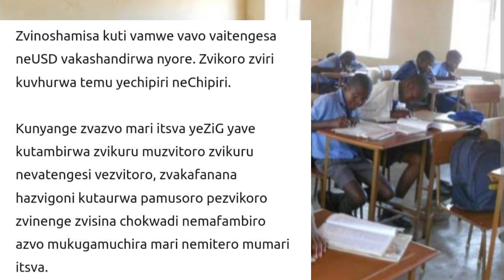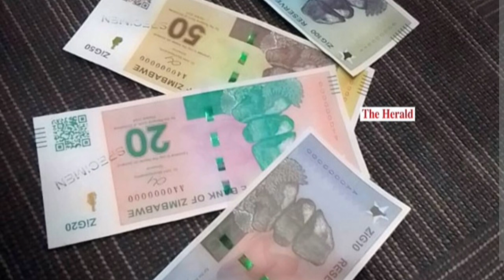HEZVO MANICALAND YOJAMUKIRA MNANGAGWA 😳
Watch this shocking video as Hezvo Manicaland exposes the truth about Mnangagwa. Stay informed with the latest news from Zimbabwe on ZTN and SABC News. Don't miss out on this eye-opening report! 😳
Tune in to watch the latest shocking news from Manicaland as Hezvo discusses the surprising events involving Mnangagwa. Don't miss out on this update! SABCNews ZTNNews HezvoManicaland MnangagwaIn this shocking video, we'll discuss the latest news about Hezvo Manicaland and his comments on Mnangagwa. sabcnews ztnnews hezvomnangagwa 😳HEZVO MANICALAND YOJAMUKIRA MNANGAGWA 😳nelsonchamisa cccZimbabwe godisinit mnangagwa zimbabwe zanupf emmerson news nelson zanupf zimbabweelections emmersonmnangagwa zimbabweelections2023 byelection2023 tendaibiti CHAMISA HAASI KUTYA ZVAITWA NACHAMISA HAASI KUTYA ZVAITWA NA TSHABANGUCHAMISA HAASI KUTYA ZVAITWA NA TSHABANGU PANECHAMISA HAASI KUTYA ZVAITWA NA TSHABANGU PANE PAAKUTYA ZVAITWA NA TSHABANGU PANE PAAKATAIKAKUTYA ZVAITWA NA TSHABANGU PANE PAAKATAIKA 😳 CCC CHAMISA ATAURA KUTI AVE KUPINDA PACHIGARO 😳CCC CHAMISA ATAURA KUTI AVE KUPINDA 😳ed mnangagwaZim New Live YTSccc chamisa yaita report on zimbabweSADC YAZOSVIKA, SECRETARY SERIOUS ABOUT RE ELECTIO elections,pabooster tvccc chamisasadc yati fresh electionsrumbidzai tvccc chamisa avhundutsa zanuzbc newstaffy themansadc reportSadc on zim election Sadc reportzbcTaffy ThemanSadc yati ngapinde mukomanaSadc yaramba kuti mnangagwa apinde pahuchairmanSabc😳Zbc newsZim News Live YTSkulliant tvIZVI NDOZVAPA CHAMISAIZVI NDOZVAPA CHAMISA MUKANAIZVI NDOZVAPA CHAMISA MUKANA WEKUPINDAIZVI NDOZVAPA CHAMISA MUKANA WEKUPINDA 😳CCC YAWANA MUKANAED MNANGAGWAMUKADZI WACHIWENGA😳CCC CHAMISA YAITANHEMHA DZA TSHABANGUCCC AMOS CHIBAYA AZOPEDZERACCC AMOS CHIBAYA AZOPEDZERA TSHABANGUCCC AMOS CCC AMOS CHIBAYA AZOPEDZERA TSHABANGUsengezo tshabanguCHABVONDOKA KU ZANU,CCC YANUNURA VANHUCCC YANUNURA VANHU FROM ZANUMA MP E ZANU PF AKUTOFUNGACHAMISA ASIMBISACHAMISA ASIMBISA CCCChamisa latestEd mnangagwaSadc final reportNHEMHA DZA TSHABANGU DZABUDITSWA PACHENA NE CCC 😳Chabvondoka ku zanu pf SADC yati fresh electionsCCC CHAMISACCC CHAMISA APIHWACCC CHAMISA APIHWA MUKANA CCC YAJAMUKACCC FADZAI MAHERECCC FADZAI MAHERE AZOWUDZALEGEND JOB SIKHALA ASIMUDZIRWAMAPURISA CHOKWADI CHINORWADZA 😳NewsSADC on zimztn newssadc on zim elections nelson chamisaFadzai mahere akandwa panze pe parliament nepoliceMapurisa akanda mamp e ccc panzeCcc chamisaGAMBAKWE MEDIAHStvLive ZimKulliant TvMBIRE TVPaBooster TvRumbidzai TvTshabangu interviewZbcZim newsZanu PfZimbabwe by elections 2023 resultsZimbabwe newsZtn newssabc newssadcsengezotshabanguzanu pfzim news live ytsNYAYA YE SADC FINAL REPORT PATABLE 😳tshabanguTSHABANGUCCC chamisaZtvZimbabwe by elections todayCCC yave ne moto mubhurugwaSadc on zimtshabanguCCC YAPINZA ZANU PF CHANDO 😳Chamisaalso watch these videos elections,zimbabwe elections 2023,zimbabwe elections 2023 live,zimbabwe elections 2023 latest news,zimbabwe elections 2023 date,zimbabwe elections 2023 latest,zimbabwe elections 2023 live updates,zimbabwe elections latest,zimbabwe elections live,zimbabwe elections 2023 live results,zimbabwe elections prophecy,zimbabwe elections announcement,zimbabwe elections and sadc,zimbabwe elections analysis,zimbabwe elections announcement live,zimbabwe elections al jazeera,zimbabwe elections analysis today,zimbabwe elections announcement 2023,zimbabwe elections 2023 al jazeera,zimbabwe after elections,zim elections announcement,al jazeera zimbabwe elections,au report on zimbabwe elections 2023,au on zimbabwe elections,afrobarometer zimbabwe elections 2023,about zimbabwe elections,au report on zimbabwe elections,african union on zimbabwe elections,aljazeera live tv news english zimbabwe elections,anc on zimbabwe elections,america on zimbabwe elections,zimbabwe elections bbc,zimbabwe elections bbc news,zimbabwe elections bulawayo,zim by elections results today,zimbabwe elections 2023 bbc,zimbabwe elections 2023 bbc news,zimbabwe elections 2023 bulawayo,zim elections 2023 bbc,zimbabwe election breaking news,zimbabwe elections 2023 breaking news,bbc news zimbabwe elections,bbc zimbabwe elections,bbc zimbabwe elections 2023,breaking news zimbabwe elections,bbc news zimbabwe elections 2023,bbc news live zimbabwe elections,british parliament on zimbabwe elections,bbc news live today zimbabwe elections,bbc news zimbabwe elections today,prophet bushiri on zimbabwe elections,zimbabwe elections counting,zimbabwe elections campaign,zimbabwe elections ccc,zimbabwe elections chatham house,zimbabwe elections campaign 2023,zimbabwe elections candidates,zimbabwe elections cnn,zimbabwe elections current news,zimbabwe elections commission,zimbabwe elections current results,current situation in zimbabwe elections,cnn zimbabwe elections